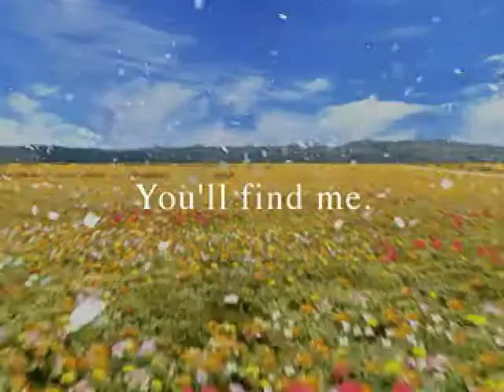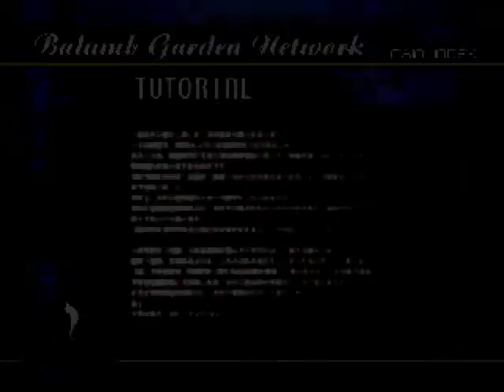Let's Play Final Fantasy VIII - Episode 01 - To the Main Hall!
This is my first "Lets Play" and I chose FFVIII because it's my favourite FF.

I still think she says Thursday in the Intro.
No Commentary because I don't have a mic.